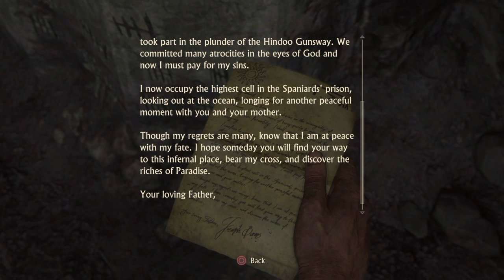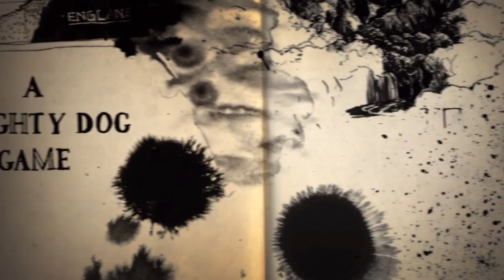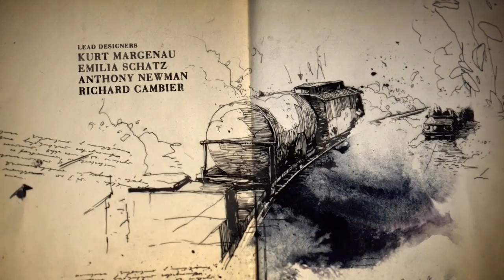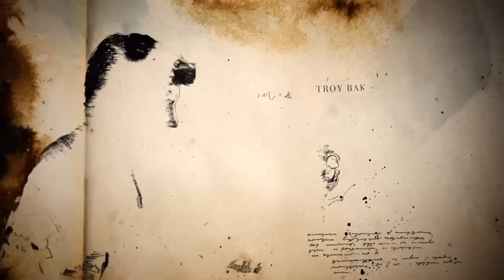Uncharted 4 Chapter 2